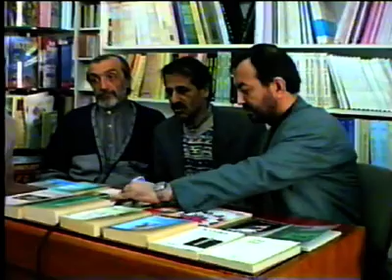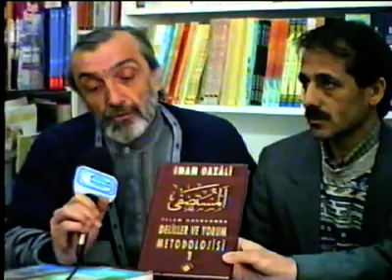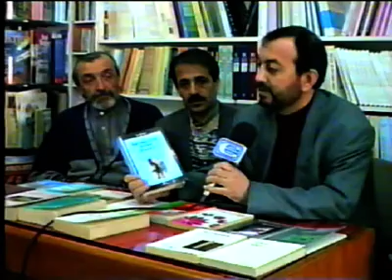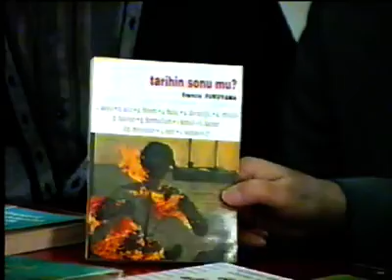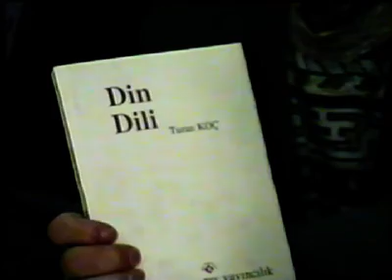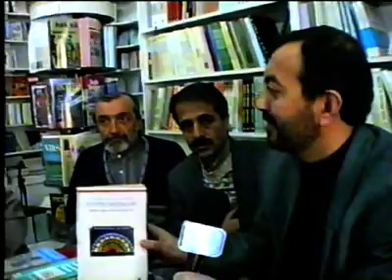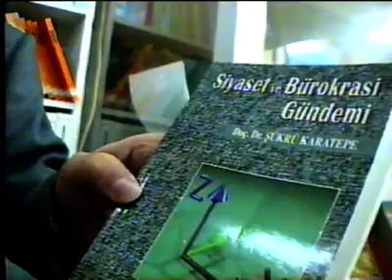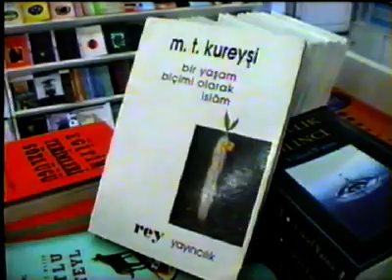Rey Yayıncılık Kayseri - Aydın KARAKİMSELİ, Esat AYATA, Yusuf YERLİ (1997 yılı)